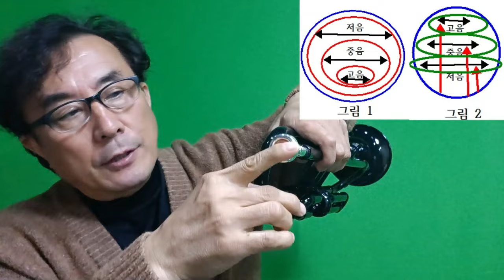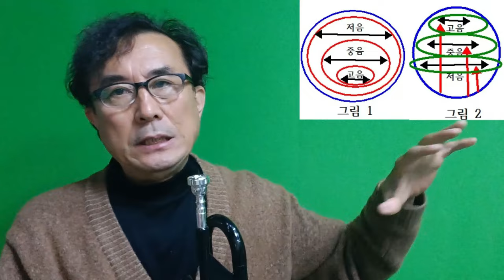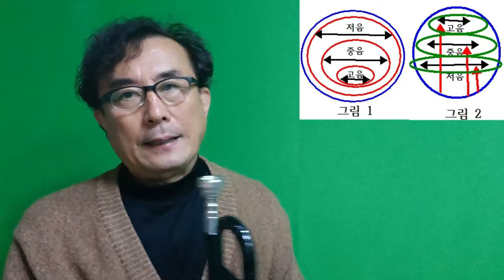트럼펫 고음의 진실 - 2ㅣ옥타브 고음 탈출ㅣ#트트홀ㅣ010-5365-1944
트트홀 평생회원이란?